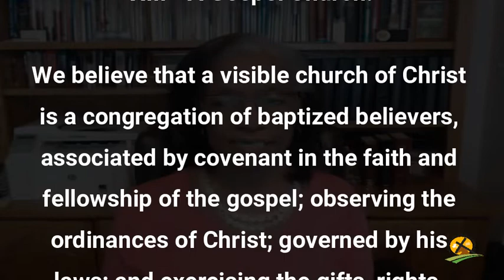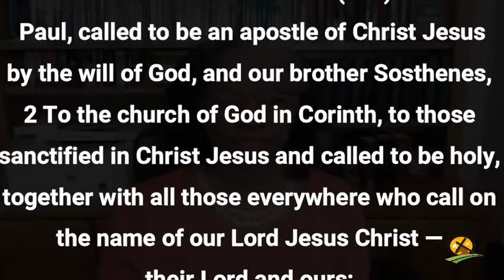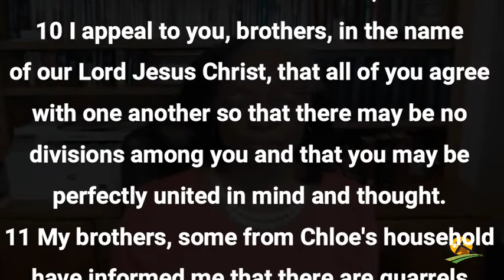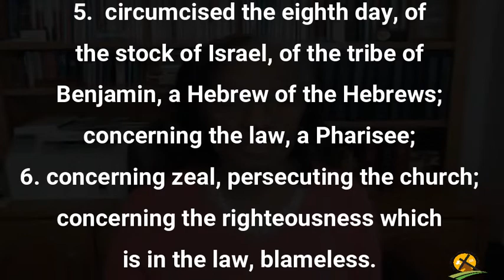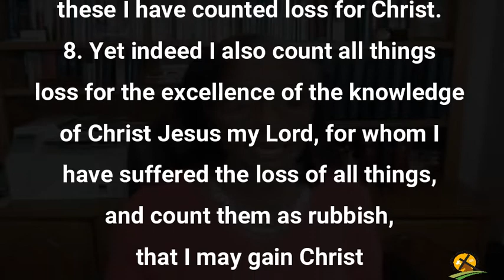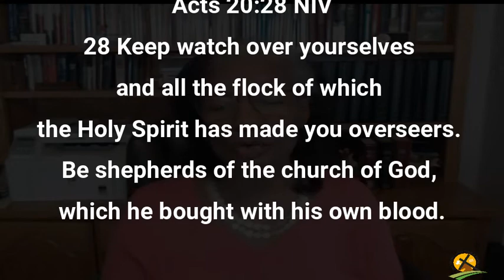1-27-2022 The Gospel Church Part 2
Acts 20:28 Keep watch over yourselves and all the flock of which the Holy Spirit has made you overseers. Be shepherds of the church of God, which he bought with his own blood. NIV